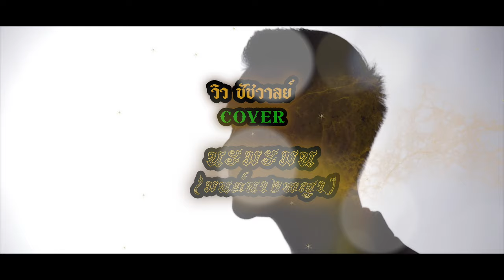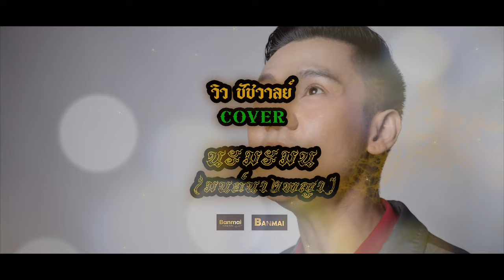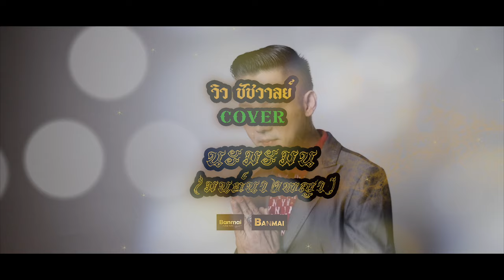มนต์นางพญา (นะมะมน) - วิว ชัชวาลย์ (COVER VERSION)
Artis :  วิว ชัชวาลย์
คำร้อง :   ฐปนรรฆ์ จิตประเสริฐชัย
ทํานอง :  มนตรี เหล็กดำรงค์
ทำนองนะมะมนต์ : วีรวิทย์ เก่งกาจไพศาล
เรียบเรียง : มนตรี เหล็กดำรงค์ , ศุภกร คล้ายบ้านใหม่
Producer : ศุภกร คล้ายบ้านใหม่
Master : กมล กันฤทธิ์

ที่ปรึกษาโครงการ
- พระครูสิทธรรมวิภัช (หลวงพ่อสำลี วราโภ)
- ธัชวินย์ สวนเสริมศักดิ์ (อ.ธัช พระสมุทร)

Lyric
กราบกรานองค์พระนางพญา จรดแผ่นฟ้าน่านน้ำสองแคว
มิ่งมงคล มนต์ขลัง  หลั่งไหลไปทุกหนแห่ง
ด้วยศรัทธาล้นใจ มาตามสายชล
  เจิมเอ่ยเจิมเติมแรงให้โชคชะตา มนต์เสริมดวงทวี
วอนหลวงพ่อสำลี เจิมลงสองมือลูกที ขอให้ดีจากวันนี้เทอญ
   นะมะมะนะ​ ตะวานะ​(นมมนตวาน์)​ จงได้สมดั่งใจ พรใหนลูกวาดไว้ให้เป็นดั่งหวัง
ให้รุ่งเรืองเรือง ร่ำรวย ล้นบารมี เมตตา โอมสาธุการ เจิมนะมะมนต์
   มนต์คาถา พระคำนำมา จรดยันตรา ส่งผลหนุนเนือง
สถิตย์ธรรมคงไว้ ดีร้ายเพื่อคอยย้ำเตือน
ปาฏิหารย์นะมะมนต์ จงเป็นสุขเอย